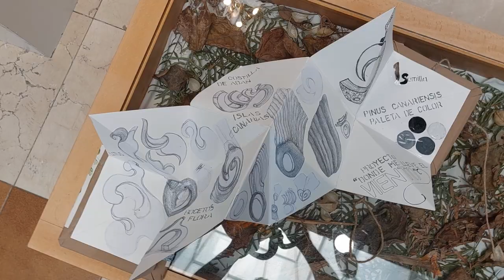La Cerámica Tiene Memoria.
Ciclo Formativo de Grado Superior de Cerámica.